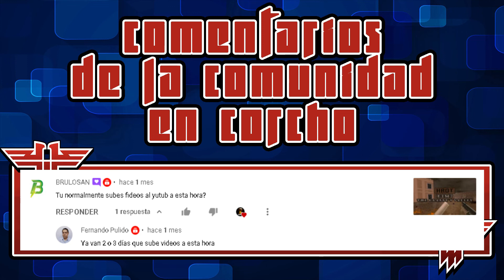Return to Castle Wolfenstein - Mission 2 Part 3 - Crypt - All secrets - En Corcho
Aquí te dejamos todos los secretos de Return To Castle Wolfenstein - Mision 2 - parte 3 - Crypt - 2 secretos

Subimos vídeos los días Sábados, Domingos, Lunes, Martes, Miercoles y Jueves :D
Visita nuestro Instagram: